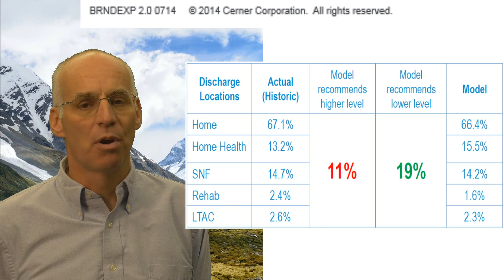What can we expect from informatics in 2025? (part 32) analytics I